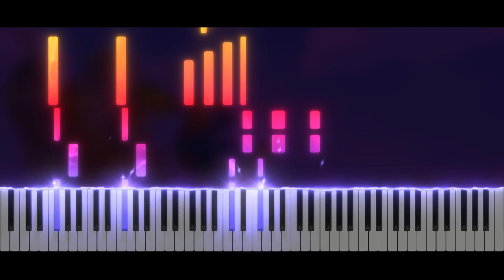The Legend Of Zelda Phantom Hourglass - Phantom Linebeck Battle | Piano Tutorial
Take care ❤️

Softwares used :
- 🎵 FL Studio
- 🎹 SeeMusic Visualizer
- ❤️ Cinema4D
- 🎬 Vegas Pro
- 🖼️ Photoshop

Time code :
00:00 Intro
00:06 Musique